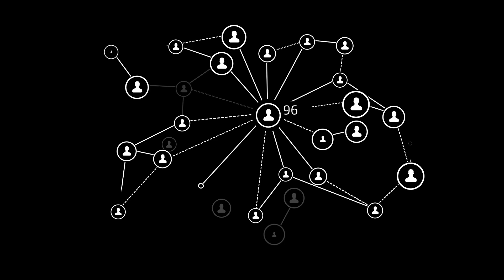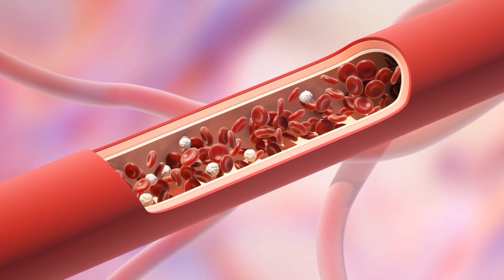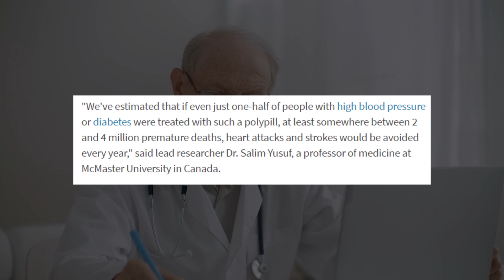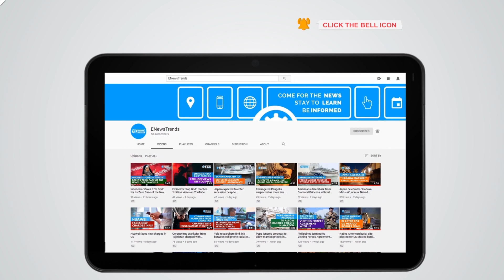“Polypill” May Cut Heart Attack & Stroke Risk By 40%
A new study published in the “New England Journal of Medicine” found that a polypill containing cholesterol and blood pressure medications can slash heart attack and stroke risk by 40%.